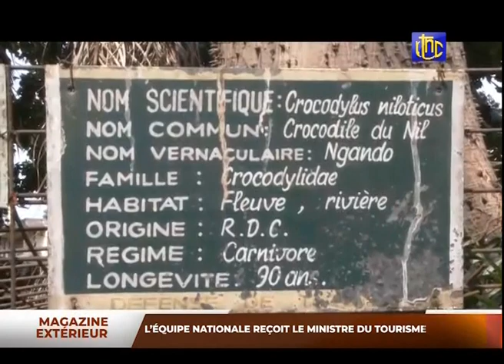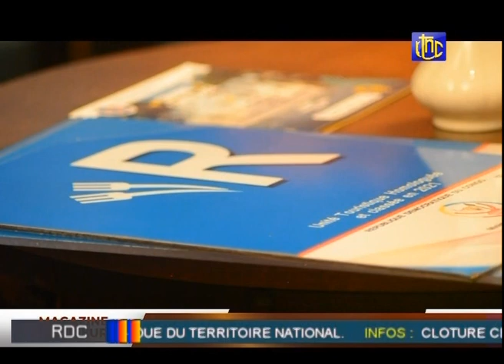RDC PAYS AUX MULTIPLES RICHESSE NATURELLE. UN VRAI PARADIS TOURISTIQUE